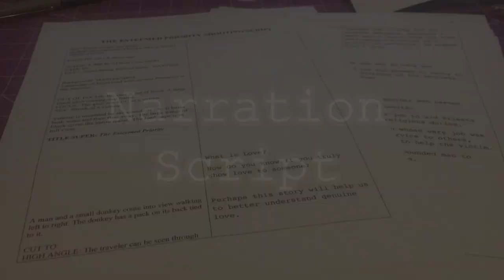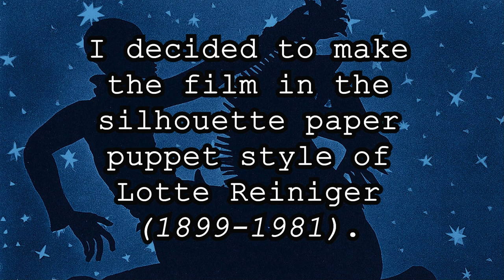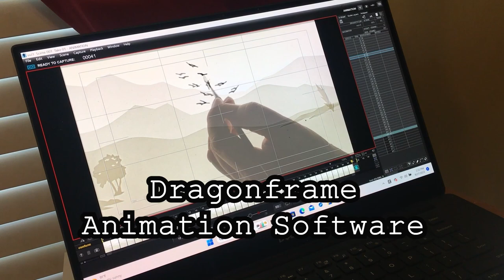Making Of "The Esteemed Priority" (Alan Bohl)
The making of "The Esteemed Priority" shared by the director, Alan Bohl

"The Esteemed Priority" was awarded Best Stop Motion Short for January 2024.

Director - Al Bohl
Writer - Al Bohl
Producer - Al Bohl

Overview:
The Esteemed Priority is a short stop motion animated film using silhouettes paper cut puppets in the classic tradition of the filmmaker Lotte Reiniger. It’s a story as old as time but just as timely. In today’s world where the chaos of hate, prejudice, and racism is everywhere we ask the questions, “what is love? Is what we call love, really love? How do you know? Is there a means to measure or determine if we truly love something or someone?” Yes, there is a way, and this makes love – the priority of highest esteem. A man went on a journey….

A VIP Spotlight Video is an opportunity for our Award Winners to promote a film as only the creator can or to thank everyone involved in the making of your film. The video may be up to five minutes in length and will be published and promoted on our website and social media networks.